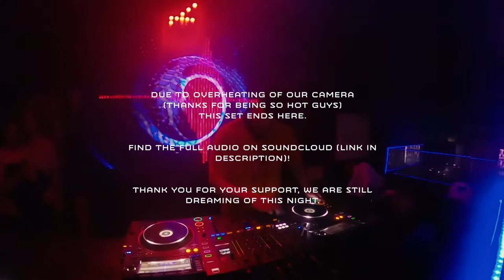DJ Assault for SOUND SOUND @ Reineke Fuchs, Cologne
DJ Assault delivering dirty tunes for Cologne based artist collective SOUND SOUND.